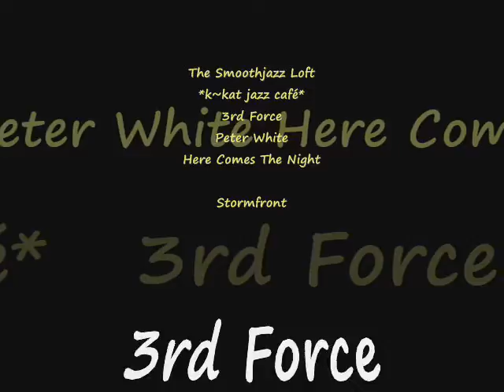3rd Force / Peter White - Here Comes The Night *k~kat jazz café* The Smoothjazz Loft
Peter White & 3rd Force ~ The Smooth Jazz Masters get this groove on !